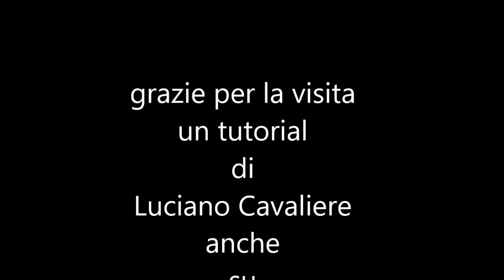Disegnare, per principianti : "Portone di montagna"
Disegno visibile su Pinterest sez. Urban sketch

Un semplice disegno a matita, per principianti, pochi elementi ma necessari per impostare
correttamente linee guida per disegni interessanti.

Se ti piace il mio canale e vuoi aiutarmi a sostenerlo puoi fare una donazione, grazie.